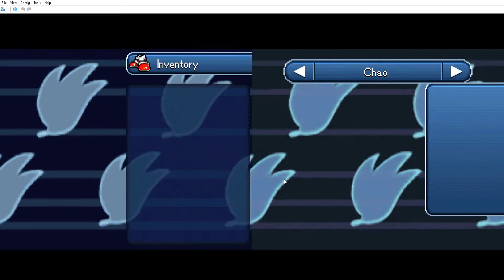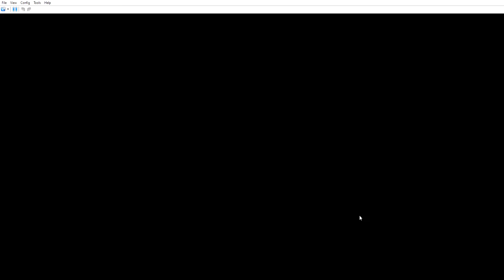The Gang Builds Bridges in Green Hill Zone - Sonic Chronicles The Dark Brotherhood - Part 8